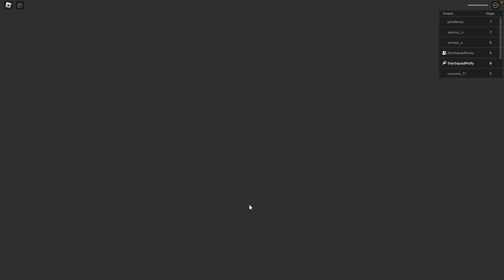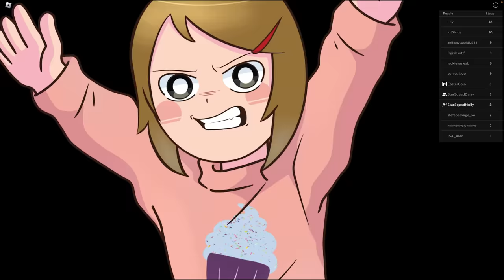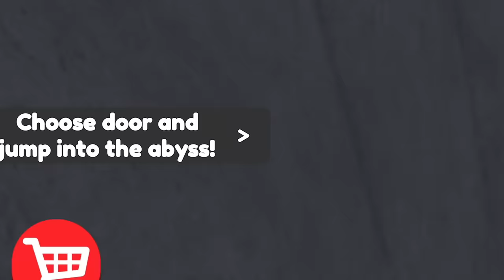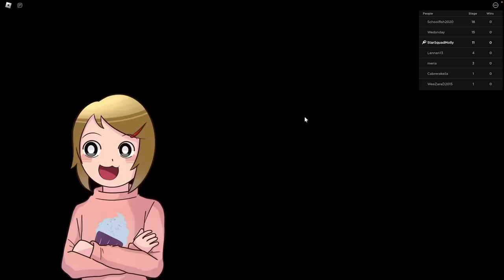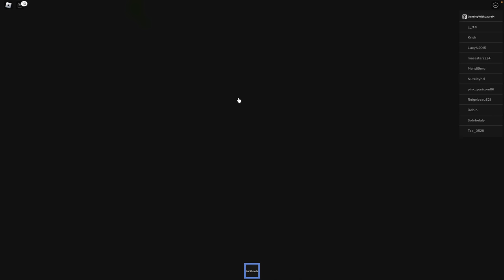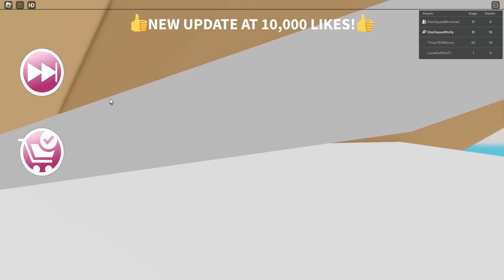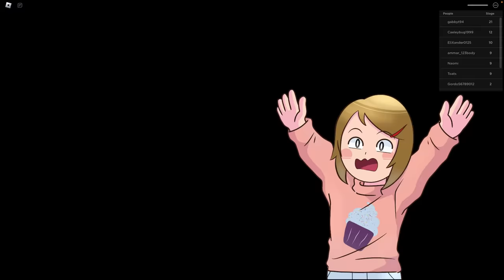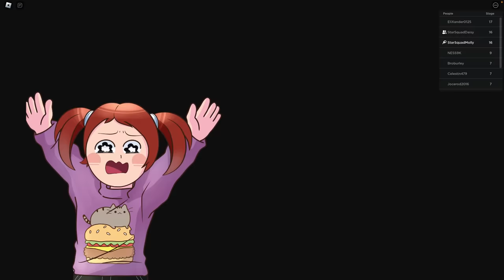Roblox | TWO Hours Of New Obbies!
In this video, I'll show you TWO hours of new Roblox escapes! These escapes will keep you busy for hours on end and will be sure to keep you entertained.

If you're looking for an interesting way to pass the time, watch this video and see what new escapes I've added. I guarantee you'll have a lot of fun!